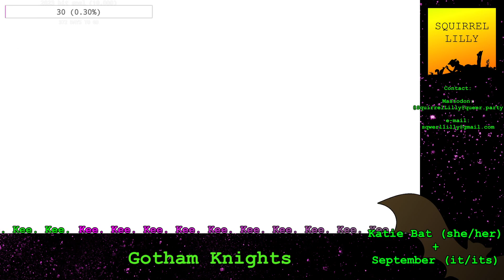Katie + September | Gotham Knights pt 7: As my conscience seems to be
Where -is- this? No, you're not listening to me, where IS THIS.